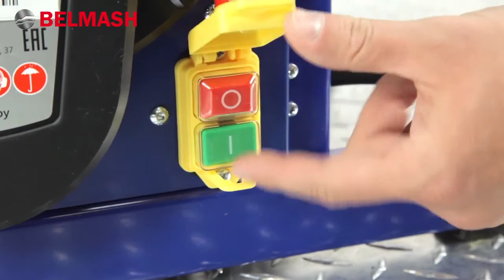БЕЛМАШ УНИВЕРСАЛ 2500Е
Станок фуговальный, распиловочный, строгальный, фрезерный Белмаш Универсал 2500Е